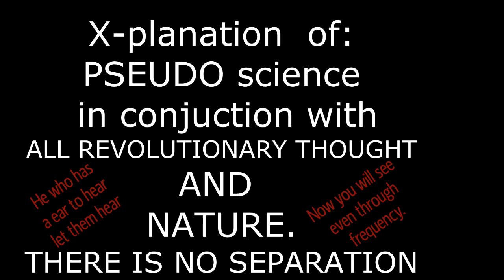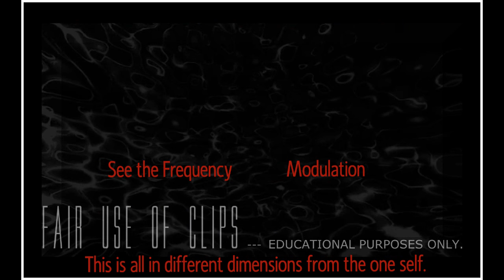can Revolutionary thought exist without pseudo science ???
If you existed somewhere before you got here --then ...where... were... you???... Case closed... thought itself is pseudo science because it don't exist until you bring it into existence... you see when you think about something good or bad it goes somewhere into a realm that's out of existence and can be looked at as bullshit or false becuz it hasn't manifested .